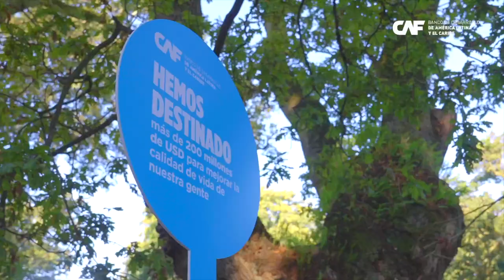Ministros de Economía de América Latina hacen un tramo del Camino de Santiago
Varios ministros de Economía y Finanzas de América Latina y el Caribe, entre ellos el de Ecuador, Uruguay, Venezuela y Chile, presentes en Galicia con motivo de la reunión entre el Ecofin y la CELAC, realizaron un tramo del Camino de Santiago, con el objetivo de estrechar lazos entre las dos regiones.